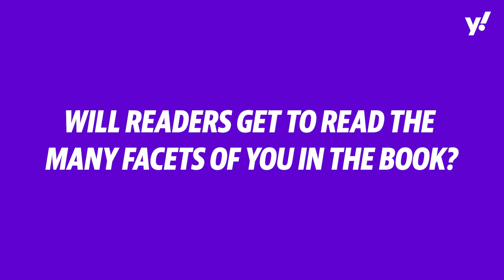The apple of her father's eyes? - Marina Mahathir on her new book and activism work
Is she the apple of Dr Mahathir's eyes?

Writer and activist Marina Mahathir talks about her new book, The Apple and The Tree, which features her relationship with her father, and fighting for change in the causes she believes in.

0:00 About her new book, The Apple and The Tree
1:10 What to expect from her book
2:07 Juggling different roles in life, being the apple of her father's eyes?
3:17 Writing fiction, advice for aspiring writers
4:30 Favourite childhood stories and memories
5:06 Activism work and its importance
7:06 Managing mental well-being